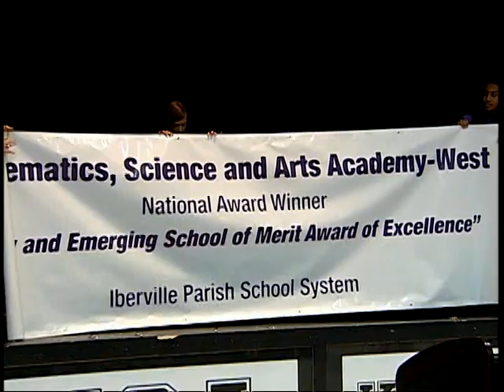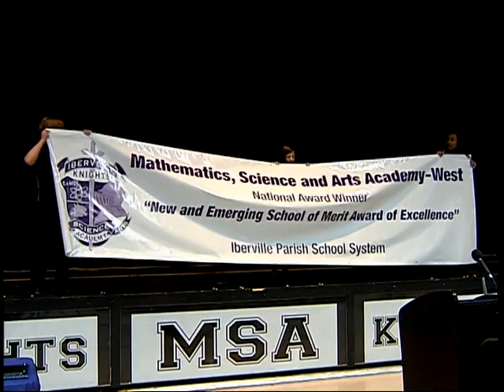Iberville School Captures Nation's Highest Award for New Magnet Schools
Mathematics, Science and Arts Academy- West in Iberville Parish was awarded with the New and Emerging School of Merit Award of Excellence
Award Presented by Magnet Schools of America.

           Iberville Parish School System's (IPSS) Mathematics, Science and Arts Academy --West (MSA-West) was honored with two top awards at the Magnet Schools of America conference in Indianapolis.  Twelve distinguished members of the faculty and staff of the Mathematics, Science and Arts Academy-West traveled to the Magnet Schools of America conference in Indianapolis to receive the Magnet School of Excellence Award, a national recognition for the top magnet schools. During the awards luncheon, the school representatives were surprised to also receive the New and Emerging School of Merit Award of Excellence. This award honors MSA-West as the best from among candidates nationwide and is based on criteria such as desegregation, innovative instructional strategies, student achievement, and parent and community involvement. William Magnotta, President of Magnet Schools of America, and Dr. Robert Brooks, Executive Director, presented Iberville Parish Chief Academic Officer Elvis J. Cavalier with the award.